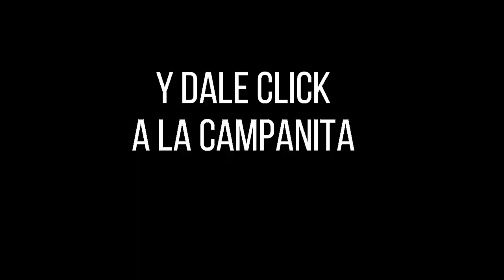Loteria del Quindio Resultado JUEVES 21 DE ABRIL 2022 ✅🥇🔥💰 PREMIO MAYOR Y PREMIOS SECOS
Hola buenas noches, te presentamos los resultados de las loterías y chances en Colombia, vamos con el Resultado para la Lotería del QUINDIO del JUEVES 21 DE ABRIL de 2022.

Resultado Lotería del Risaralda JUEVES 21 DE ABRIL de 2022

Resultado Premio Mayor Loteria de de Bogotá JUEVES 21 DE ABRIL de 2022

lotería Quindío
lotería Quindío
lotería Quindío
Quindío lotería